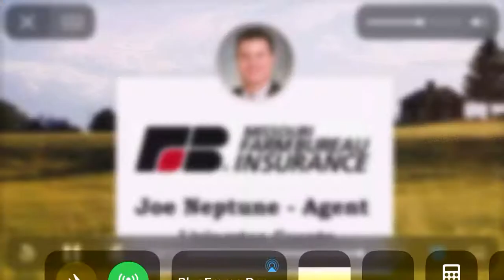Southwest R1 Wildcats vs Northwestern Eagles 2020 CLAA Conference Championship 1st Half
Ludlow vs Mendon